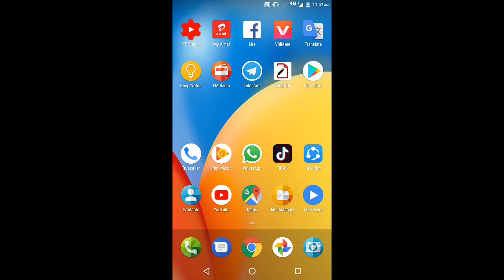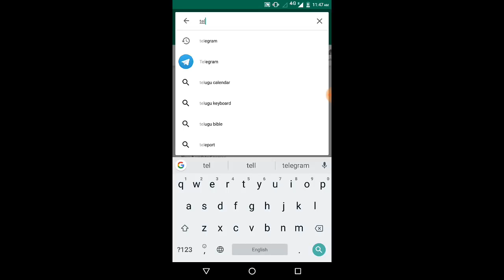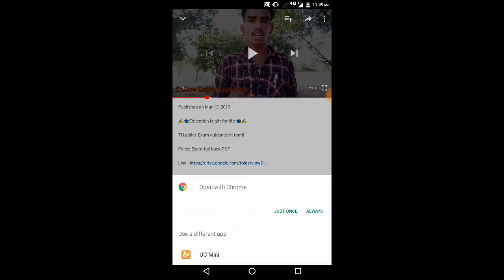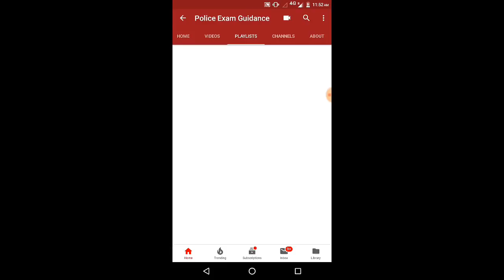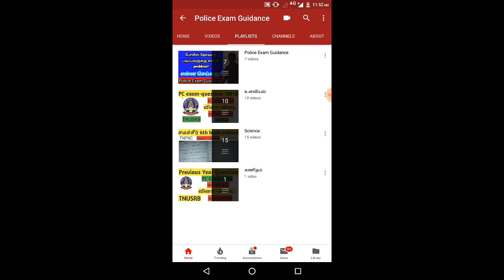TNUSRB | test plan -2 | chemistry and phycology (5days plan) | tamil